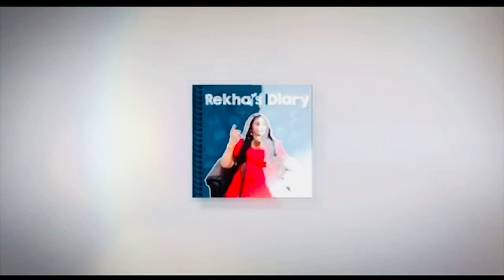என்மேல இவ்ளோ அன்பு இருக்கும்ன்னு எதிர் பாக்கல..🥲😇Thank You செல்லகுட்டிஸ்😇❤️ | Rekha's Diary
Hello guys! I wanted to respond to all the comments and questions received on YouTube for a long time, but my busy schedule never allowed me.

My latest video has the responses to all the questions and comments that caught my attention.

Watch the exciting segment and learn more about my reactions!